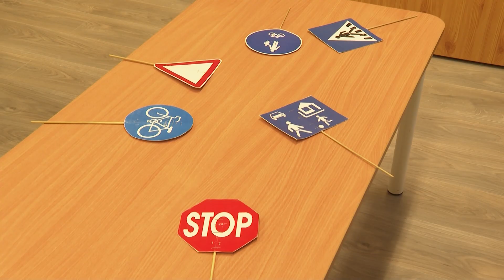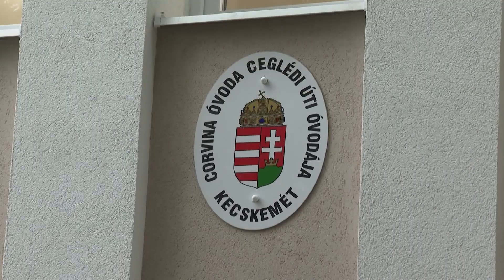20. alkalommal szervezték meg a Pöttöm próba versenyt